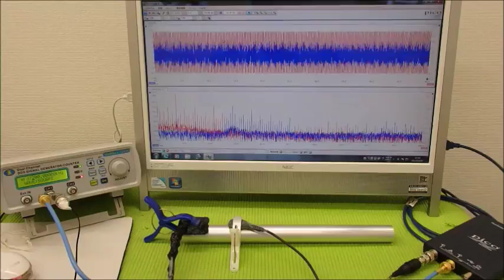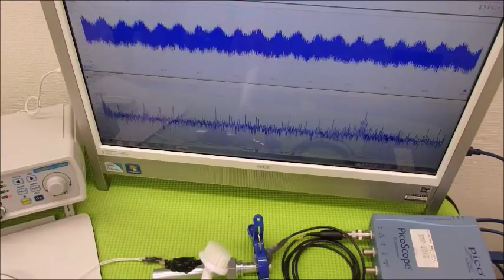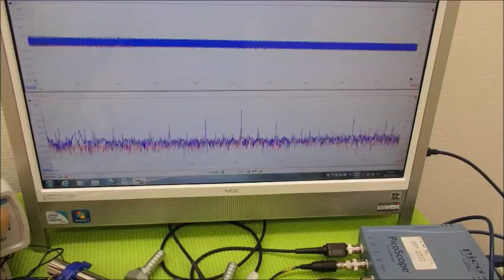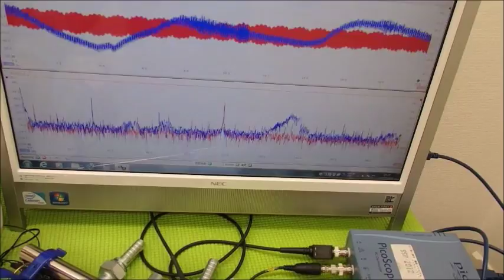超音波の伝搬状態を測定・解析・評価する技術